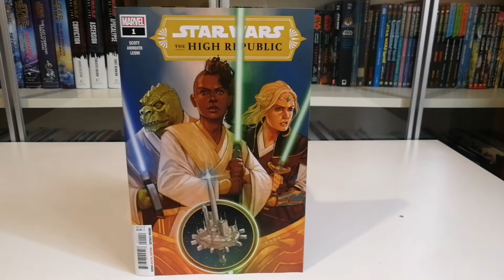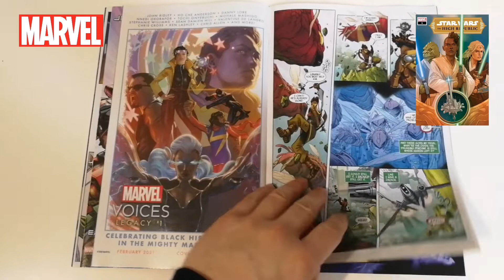Star Wars The High Republic #1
Primer número de la serie de cómic de la Alta República, en el que iremos conociendo los personajes y hechos ocurridos en la novela Light of the Jedi que inicia ésta nueva era de historias...